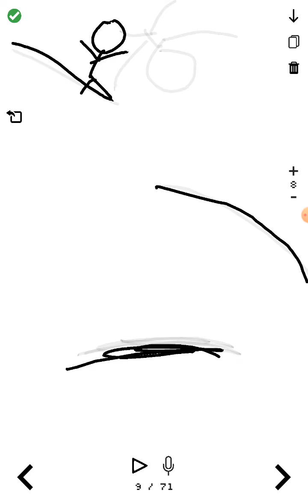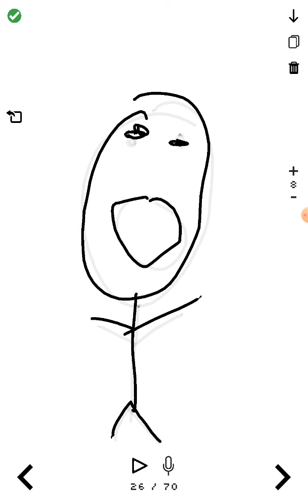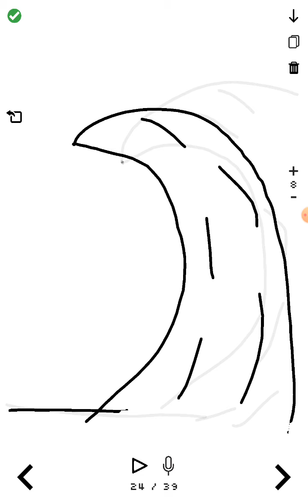การ์ตูนหนีสัตว์ประหลาดของน้องครีเอท / app : Flikit:Flipbook น้องๆลองโหลดมาเล่นดูนะคะ แม่ชอบมาก👍👍